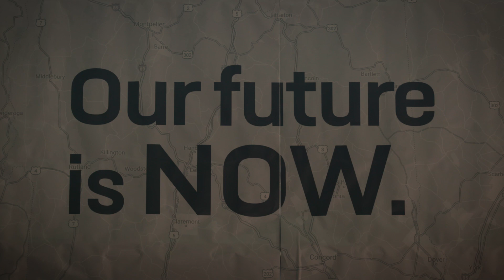Serving your Country as a National Guard Soldier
As immigrants from England and New Zealand, PFC Jacob Unsworth and PVT Marnie Crichton were interested in joining the Army National Guard as a way to give back to their adopted home. Serve your community, your state and your country in the Guard